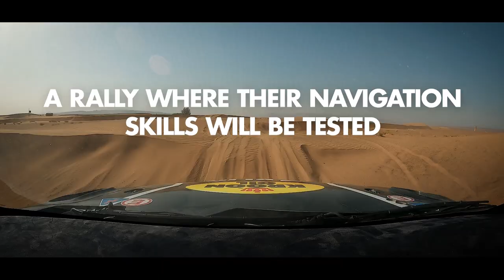Dakar Rally 2022 | Van Loon Racing is ready to race!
On January 1, the 44th edition of the toughest rally in the world will start with a prologue and the starting podium. Erik van Loon and navigator Sébastien Delaunay are driving this edition of the Dakar Rally with number 217. The route in 2022 heads south, through the 'Empty Quarter', which is both sandy and mysterious. Surrounded by vast sand and chains of dunes, Erik and Sébastien will have to use their navigation skills to take advantage of the challenging landscape.

Kroon-Oil will again be the exclusive lubricant partner of the Van Loon Racing team. The gained experience of Van Loon Racing and Kroon-Oil in rally raids mainly comes together in events such as Dakar, where knowledge, quality and reliability are essential.

𝐊𝐫𝐨𝐨𝐧-𝐎𝐢𝐥 ⁣
For over 100 years, we have been focusing exclusively on the development and manufacture of premium lubricants. Whatever the application for which you require a product, we will have it. Apart from products for road traffic, agriculture, industry, bicycles and shipping, we offer various specialties.⁣